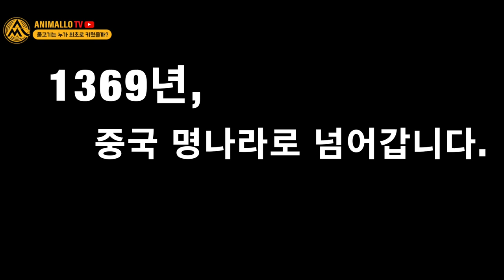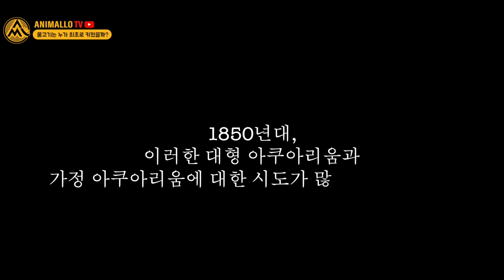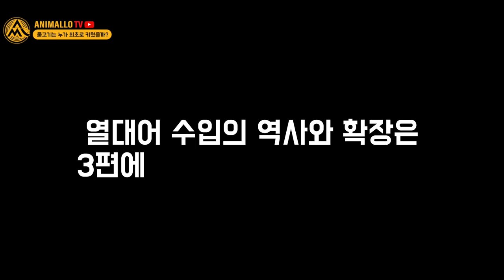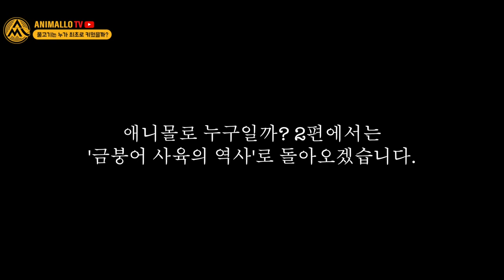어항, 당신이 몰랐던 최초의 어항에대한 4가지 사실! [애니몰로TV]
세계최초 어항에 대한 모든것(어항,세계최초 어항)

1. 세계 최초의 가정집 어항은?
2. 세계 최초 공영 아쿠아리움은 어디에?
3. 세계 최초 유리 어항들의 모습은?
4. 개인 어항이 유럽에서 폭발적으로 늘어난 시기와 이유는?